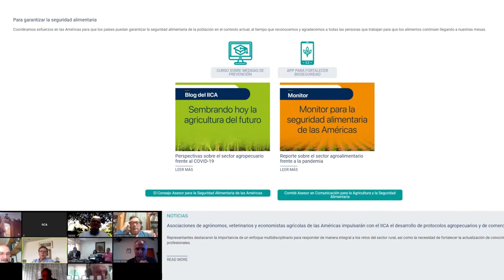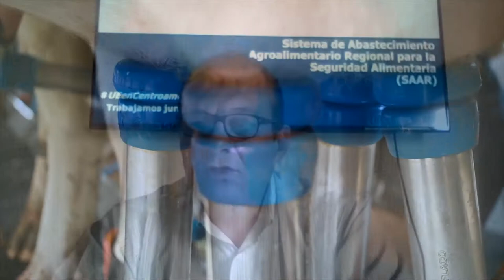Aplicaciones IICA 2/3